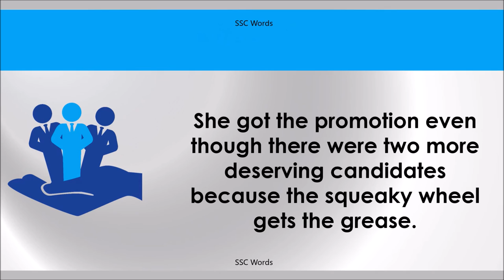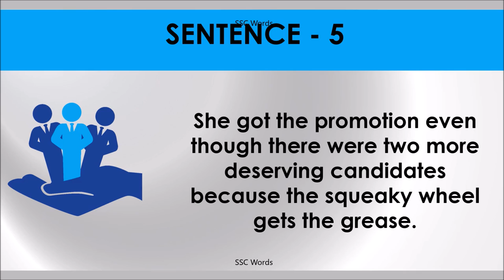THE SQUEAKY WHEEL GETS THE GREASE Idiom 560 # Meaning and five sentences # SSC Words